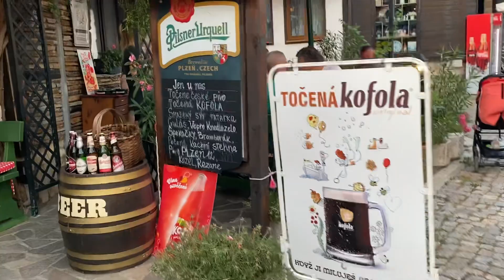Nessebar Praha restaurant Sunny Beach Bulgaria July 2023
Nessebar Bulgaria Burgas july 2023, Sunny Beach